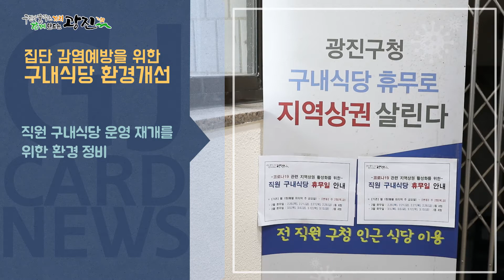[광진카드뉴스 - 5월 넷째 주] 광진구, 직원 구내식당 환경개선